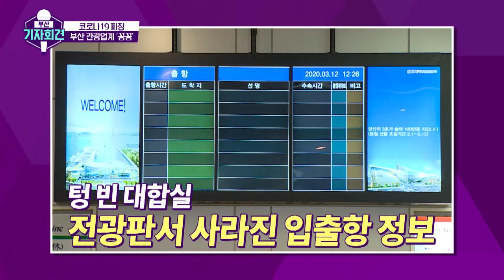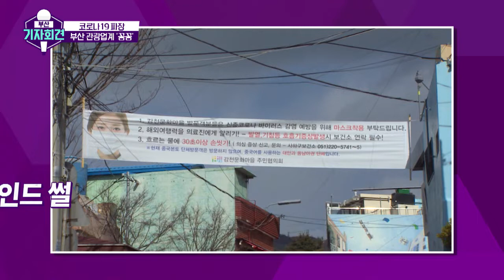[부산 기자회견] 코로나19, 관광업계 '시련'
부산 기자들의 거침없는 취재 뒷이야기!

[부산 기자회견 3회]

코로나19, 관광업계 '시련'

코로나19의 전세계 확산으로 바닷길과 하늘길이 막혔다
관광업계와 숙박업계까지 연쇄 도산의 위기,
소상공인들도 폐업를 심각하게 고민중인 상황.
부산 관광업계, 봄은 언제쯤 올까?

▶ 지역의 해묵은 이슈부터 취재 뒷이야기까지!
     거침없이 다 풀어내는 [부산 기자회견]
▶ 매주 목요일 오전 11시 55분, 채널 25번 많은 시청 바랍니다.
▶ 다시보기: 유튜브 '헬로! 부산' / 제보하기: 카카오톡 '제보25'